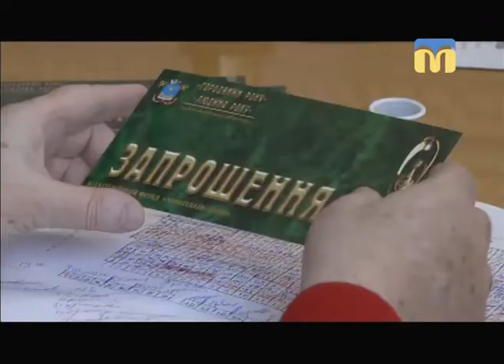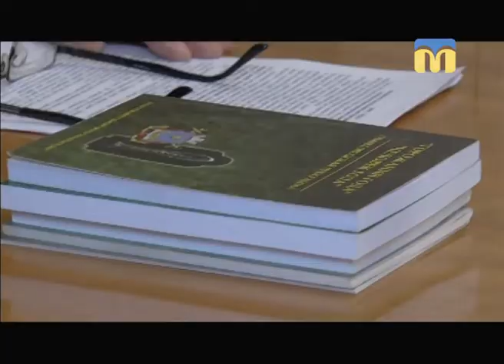Телевізійні новини Миколаївщини - 17:00 — (28.02.2018)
Інформаційна картина дня (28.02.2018) поглядом кореспондентів телеканалу “Миколаїв” (випуск новин — 17:00):
- понад  400 експертів обирали найкращих миколаївців;
- тарифи на проїзд у міському транспорті;
- негода на Миколаївщині;
- Олександр Сєнкевич проти міської ради.